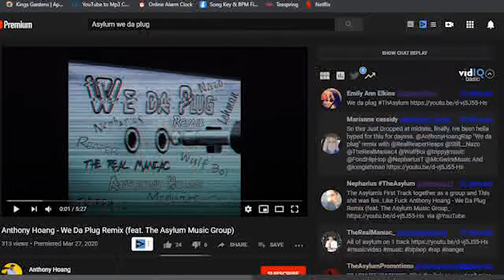Nepharius - Cutting Mick's Wires (McGwire Diss)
Stream the Album "Fire At Will" for access to 2 bonus tracks not available on youtube
NOW AVAILABLE ON STREAMING PLATFORMS